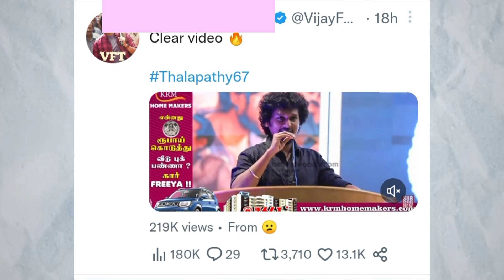thalapathy 67 confirm update | 100% Lokesh film ahh?